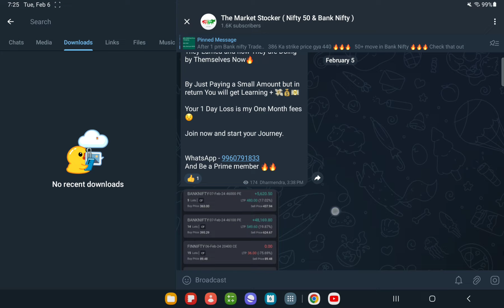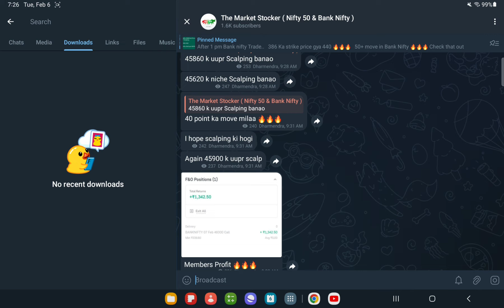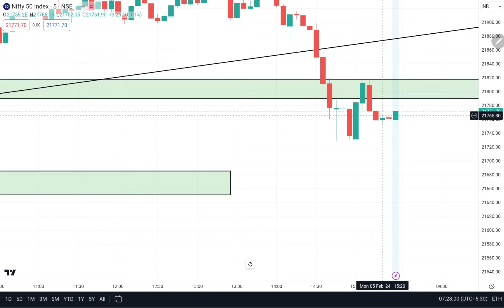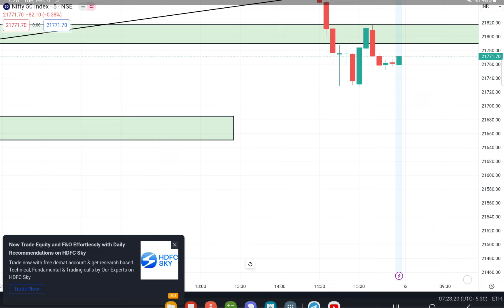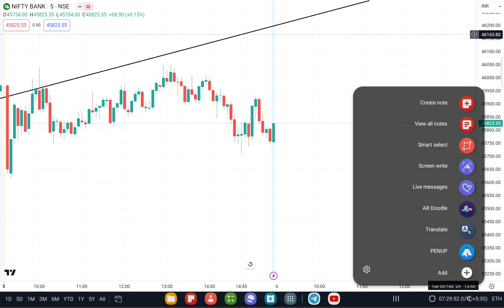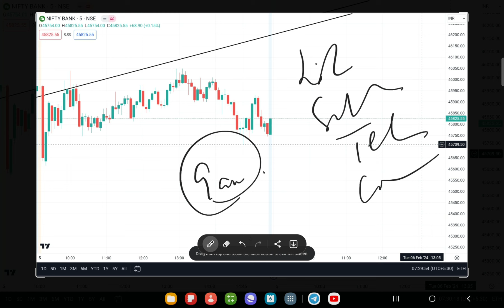Nifty 50 & Bank Nifty Today ? Pre Market report & Analysis 6th FEB 2024